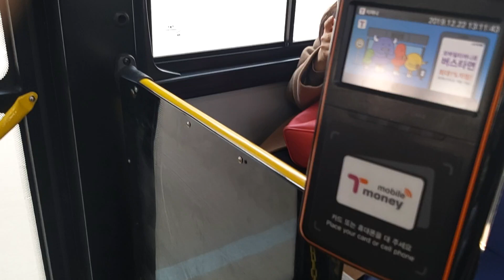서울 5627번 하차단말기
차종: NEW BS110
2019년식
노선번호: 5627번
차량번호: 서울 74사 1448
회사 (주): 범일운수
카드단말기 모델: 한국스마트카드사 티머니 B600